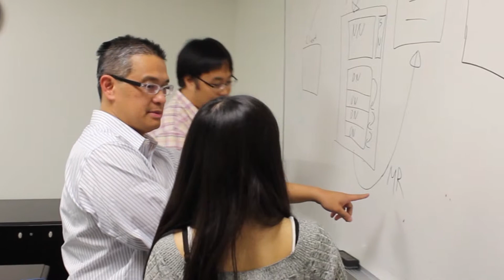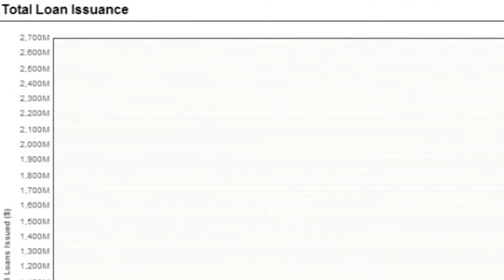Lending Club - Java Software Engineer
Lending Club is looking to hire a Java Developer to be a part of the Engineering team. To learn more about the team, culture, and hiring managers, watch our video!

Key Responsibilities

Participate in building Scrum process and agile culture in the company.
Design, implement, and document new software components. Improve existing software.
Work with Product Management to understand requirements and contribute to release planning.
Research new technologies and prototype new ideas.
Ensure high testability and quality of the delivered software. Work with QA and Operations to troubleshoot and fix defects in the software.
Requirements

7+ years of experience in building software using Java technologies.
Solid experience with the following technologies:
ORM tools -- Hibernate, TopLink, or similar.
SQL skills to access a database from a web application.
Experience with rule and event engines is a plus.
Desire to work in collaborative and fast paced agile environment.
Experience in using Scrum process is a big plus.
Bachelor's Degree or equivalent work experience.
* Must be self-directed, able to work independently, as well as work in a team-oriented and fast paced environment